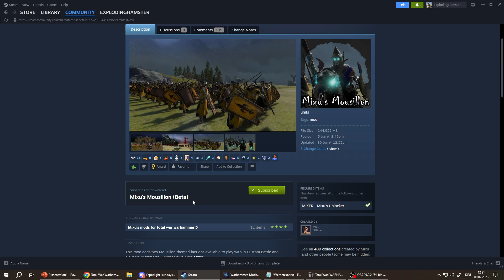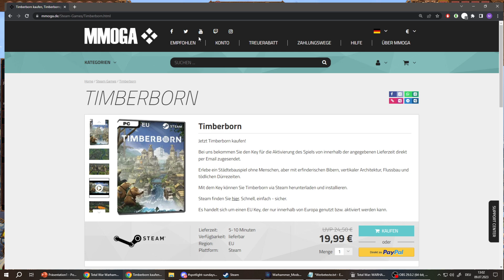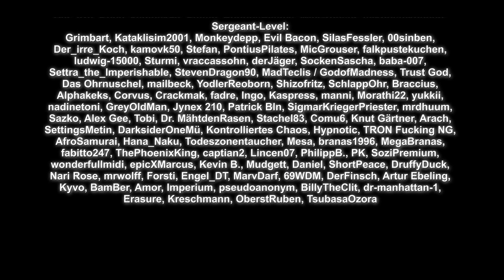Neue Untoten-Bretonen-Fraktion - Mousillon Mod-Fraktion für Total War: Warhammer 3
Ein bisschen ist es zwar noch in der Beta, aber das sind wir von Warhammer 3 ja gewöhnt. ;)

00:00 Die Einheiten
14:30 Gemetzel mit den Untoten Gralsrittern
16:30 Die Kampagne von Malloubaude
27:35 Die Kampagne der Lady des schwarzen Grals